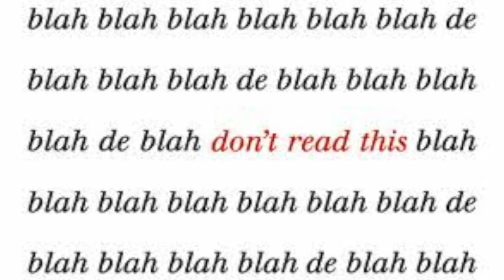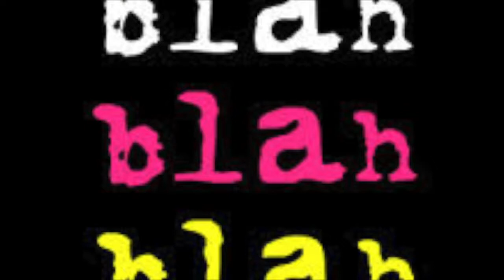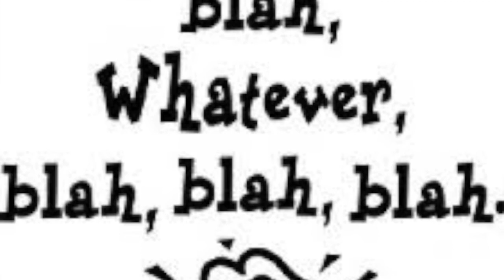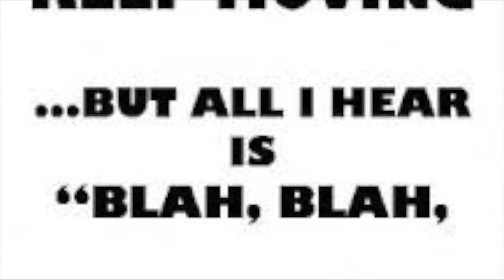Some Things Are Better Left Unsaid